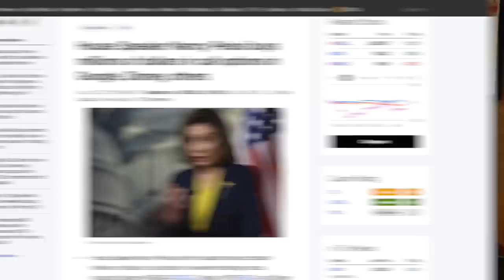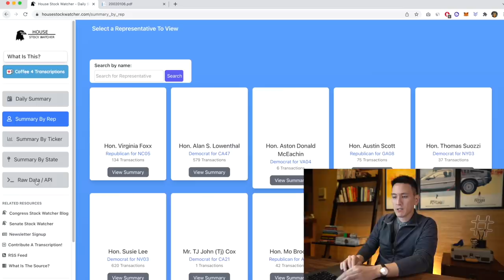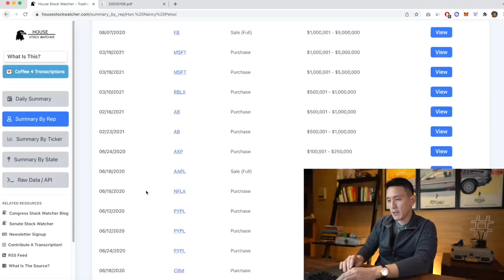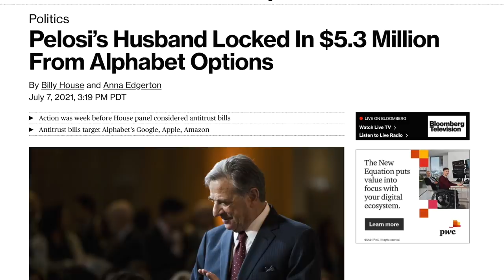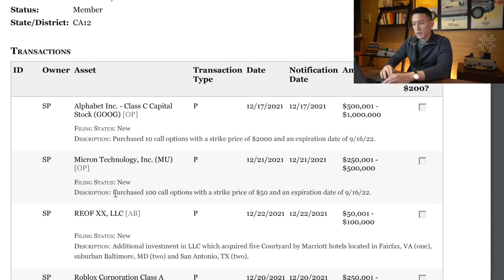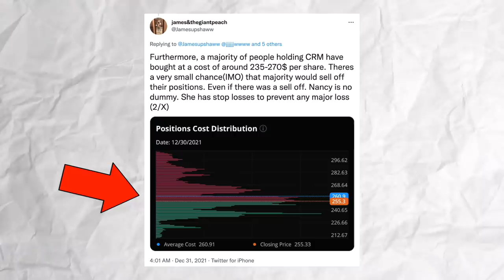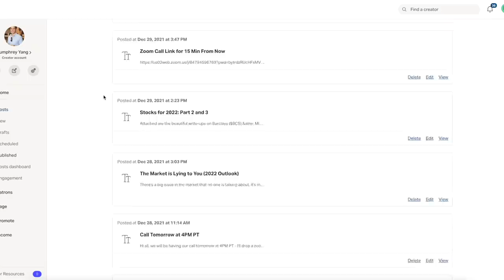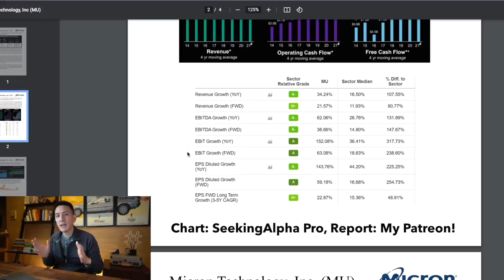How To Copy Nancy Pelosi & Beat the Market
In this video we discuss the latest stock trades of Nancy Pelosi in the tech sector, and I show you how to find other Congress trades using resources online.

🖌 Free Stocks:
► WeBull (Get 7-12 Free Stocks worth up to $30,600 when you deposit at least $0.01) ➭

Timestamps:
0:00 - Start Here
0:45 - What I was wondering...
1:32 - How to Track Congressional Trades
2:41 - Pelosi's Returns since 2019
3:39 - Suspicious Behavior
4:33 - Reviewing their Trades
6:00 - Bull & Bear Case for Tech Stocks in 2022
7:10 - A Deeper Review on One Pick
8:29 - Considerations for Investing
9:18 - Market Outlook for 2022

Hello! Welcome to another video from me. I hope you are having a great day, I researched this video to discuss the congressional trades we've been seeing lately. If you're reading this description, comment the word "Taylor Swift" and I'll definitely reply to you!

Anyway, the data in this video is super interesting - I hope you guys pay attention to what certain congress members are trading, as it could benefit you -- however, you must make sure it makes sense with your own portfolio, risk tolerance, and time horizon.

It is pretty crazy to me that Nancy Pelosi in particular has beaten the S&P 500 quite handily in the past few years, and is it a coincidence that she might be privy to some information the broad market isn't? It's all speculation, but numbers are pretty telling.

PS: I am not a Financial Advisor, any investment commentary are my opinions only.